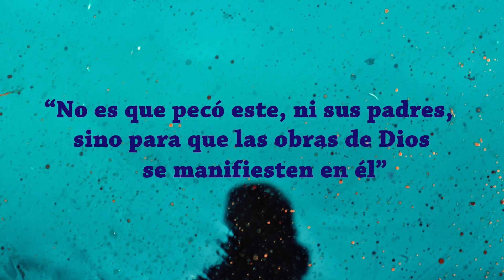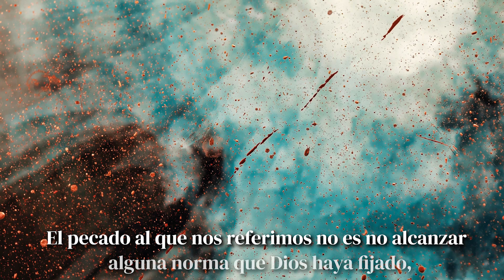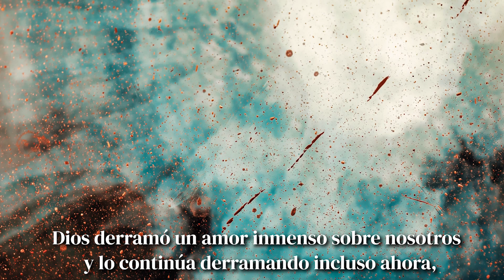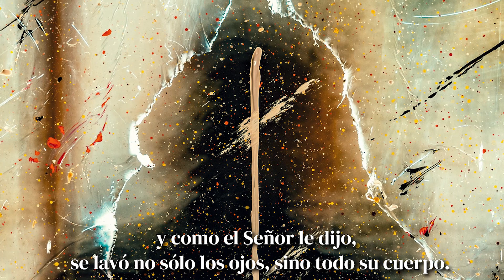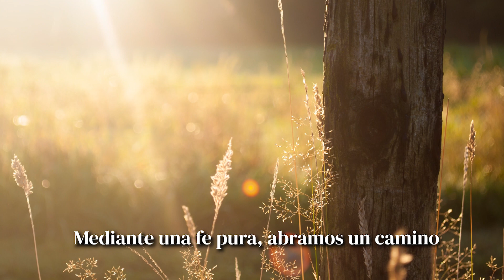[Mensaje en 3 Minutos] Jesús y Siloé | Obispo Sung-Hyun Kim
Jesús y Siloé
Servicio del Día del Señor del 18 de septiembre 2022
Predica del Obispo Sung Hyun Kim

Los discípulos le preguntaron a Jesús sobre el hombre ciego de nacimiento: “¿Quién pecó para que este hombre naciera ciego?, ¿fue por sus pecados o por los de sus padres?” Él respondió: “No es que pecó este, ni sus padres, sino para que las obras de Dios se manifiesten en él”. Jesús habló así, pero no refutó que el sufrimiento de la carne pueda ser el resultado del pecado.

Por ejemplo, María se opuso a la autoridad de Moisés y fue contagiada de lepra, y el Señor le dijo una vez: "Ya estás bien. Deja de pecar o te puede pasar algo peor". La Ley también advierte varias veces que el pecado de los padres puede traer el desastre a sus hijos. Ciertamente, Dios a veces permite que las dificultades caigan sobre las personas para refinarlas. Este fue el caso de Pablo. Confesó que Dios le permitió un aguijón en su carne para que no fuera arrogante. Además, puede haber casos, como el de Job, en los que se sufren catástrofes, aunque no se haya cometido ningún pecado en particular, y casos, como el del ciego de nacimiento, en los que los desastres personales se utilizan para glorificar a Dios. Por lo tanto, si actualmente estamos pasando por debilidades en la carne, es prudente aceptarlas como advertencias espirituales.

La obediencia se opone a los efectos del pecado, pero el pecado se opone a los efectos de la gracia. El pecado al que nos referimos no es no alcanzar alguna norma que Dios haya fijado, como comúnmente la gente cree. Esto es el pecado: negar la luz de la gracia de Dios, ya que él quiere salvarnos. Dios derramó un amor inmenso sobre nosotros y lo continúa derramando incluso ahora, pero muchas personas no quieren responder ante ella. Cuando consideramos la profundidad y la serenidad de Su amor, el no responder ante ella es como rechazarlo. Esta luz brilla en nosotros mientras moramos en la oscuridad. Si la gente rechaza la luz de esta manera, ¿cómo pueden recibir los beneficios de esta luz?

El hombre que era ciego de nacimiento abrió sus ojos porque no rechazó el amor que Dios le dio e inmediatamente le obedeció. El Señor hizo lodo con Su saliva, untó los ojos y le dijo que fuera a lavarse al estanque de Siloé. Muchos de los que observaban se rieron cuando el Señor dijo esto. Pero el ciego respondió al deseo del Señor, ya que desea salvarlo. Ignorando lo que los otros pensaban, el ciego caminó hasta el estanque de Siloé sin dudarlo, y como el Señor le dijo, se lavó no sólo los ojos, sino todo su cuerpo. Demostró que él tenía fe para la salvación.

Este ciego era incapaz de reconocer o incluso encontrar al Salvador. El Señor primero lo buscó y se convirtió en luz para él. Es lo mismo con nosotros hoy en día. El Señor se acordó de nosotros cuando no sabíamos que íbamos a ser destruidos. Él se acercó primero a nosotros y quitó toda desesperanza, tristeza, miedo y destrucción que teníamos que sufrir. El Señor no sólo nos guía hoy para que podamos alcanzar la vida eterna, sino que nos encomendó la obra del cielo. Ahora debemos mostrar la luz del Señor con nuestra obediencia. Cuando Dios nos habla a través de la iglesia, debemos responder con sensibilidad. El Señor nos encontró cuando no entendíamos nada, por esto acudamos a Él y demostrémosle que tenemos fe para la salvación. Mediante una fe pura, abramos un camino eterno de bendición tanto para nuestro espíritu como para el de nuestros hijos.

Producción del Centro Misión Sungrak